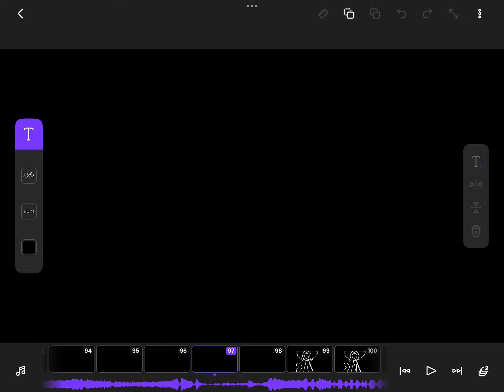coming soon.. also I got a new iPad :)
So I’m working on an animation to test what I’ve learned so far, here’s a preview :)